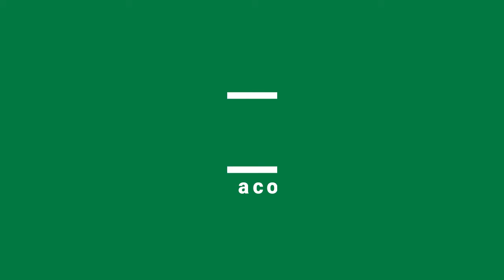Cuento: La Mariquita y Los Tres Soldados | Autora: Miriam Mónica Añez Nuñez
Club de Pequeños Pensadores, Yo leo ¿Y vos?
Cuento: La Mariquita y Los Tres Soldados / Autora: Miriam M. Añez Nuñez
Relatora: Miriam Mónica Añez Nuñez